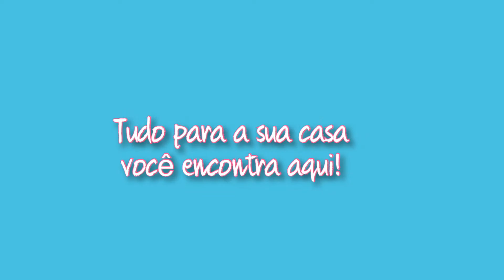Cama da Semana - Vídeo 75 | Valéria Angelotti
Olá! Hoje temos mais um vídeo da série Cama da Semana e nesse vídeo eu trago uma combinação entre o branco, verde claro e cinza. É uma cama mais suave e pra quem não gosta de cores vibrantes na casa essa é uma excelente inspiração para cama posta. Espero muito que você goste. Grande beijo e até o próximo vídeo.